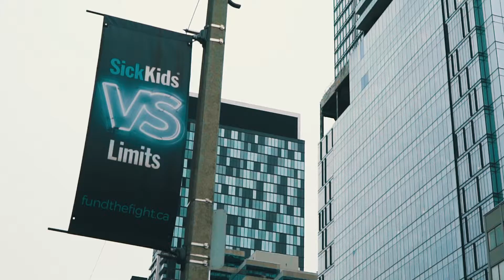SickKids Toronto | Greener Pastures Community Fund | Cowbell Brewing Co.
Greener Pastures update: this week we head to Toronto, where SickKids has embarked on a $1.3-billion campaign in support of building new and truly exceptional facilities to continue providing children with the best possible care. Cowbell's Greener Pastures Community Fund donates 5¢ from every can and pint sold in the SickKids region to support this campaign. Thank you for choosing more Cowbell!